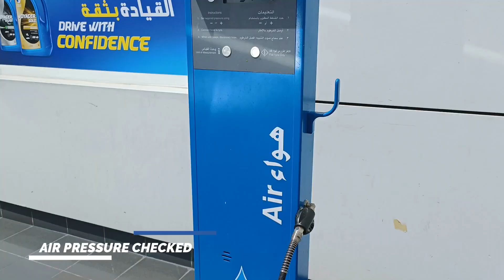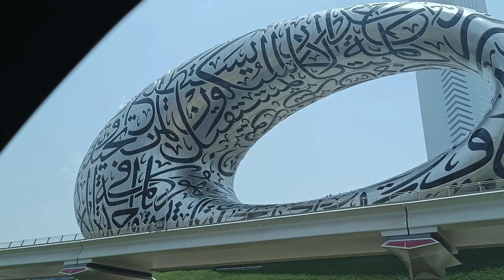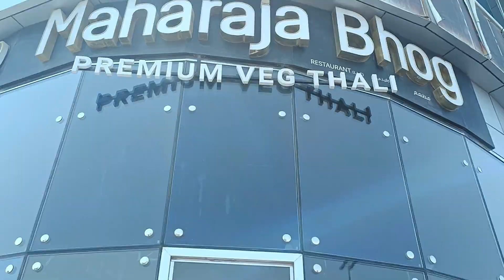Dubai trip kaisa raha ?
नीचे दिए लिंक पर क्लिक करें और जुड जाए हमारे इस सफर में

Our channel is about moving around the city and showing glimpse of culture & lifestyle. We cover lots of cool stuff such as nice place to visit, shopping and entertainment.